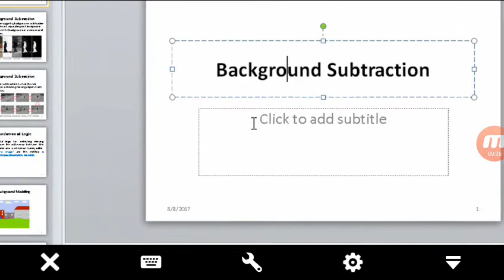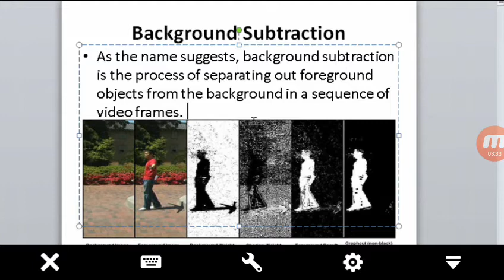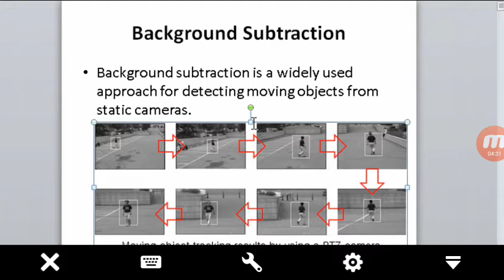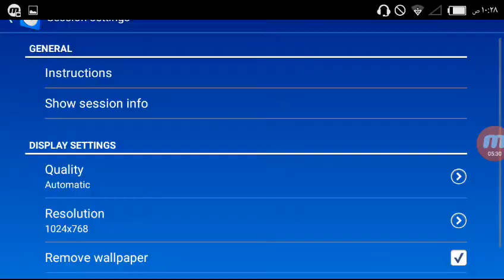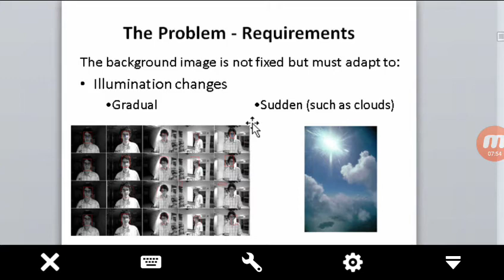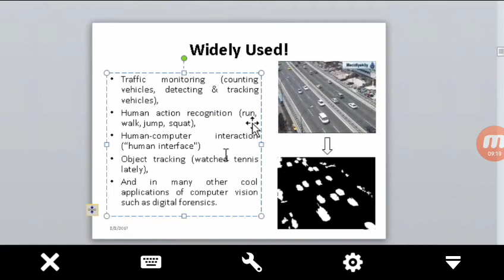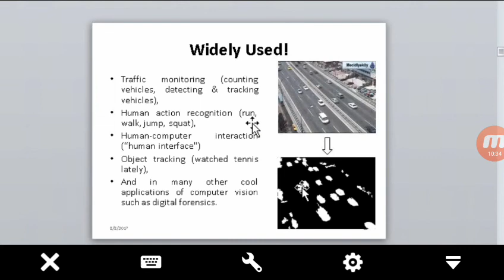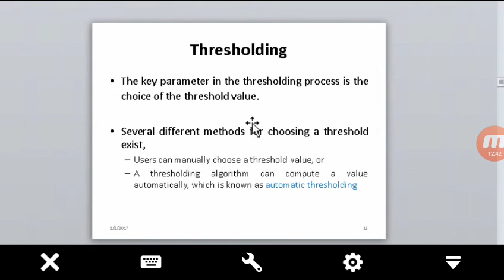Background subtraction and object recognition and detection in CV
Background subtraction and object recognition and  detection
Optical-Flow-Based-Moving-Object-Detection-and-Tracking-for-Traffic-Surveillance.pdf